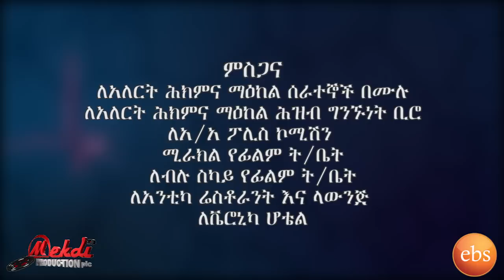Mogachoch EBS Latest Series Drama - S05E113 - Part 113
The Latest Episode of Mogachoch Drama, Season Five Episode 113 Enjoy !
የሞጋቾች መሳጭ ተከታታይ የEBS ድራማ, ምዕራፍ አምስት ክፍል 113 እነሆ!